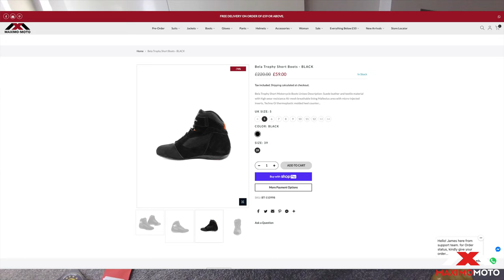MaximoMoto Bela Short Boots £59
Goose reviews the Maximomoto Bela Short Boots for £59